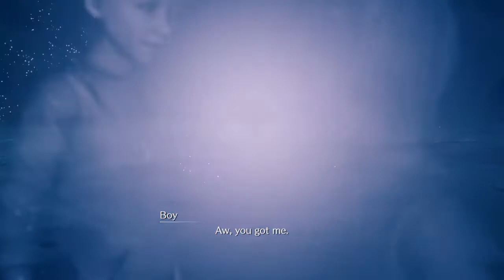FINAL FANTASY VII REMAKE-Haunted/Finale